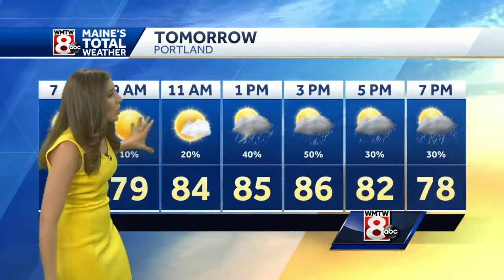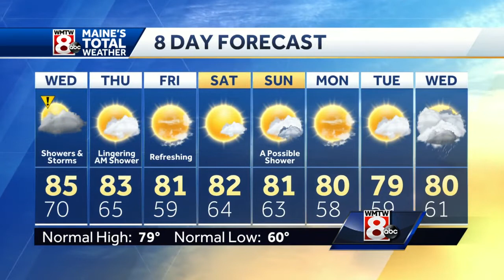Tracking storms and showers Wednesday; refreshing by Friday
How’s the weather looking for your Wednesday morning? Get the latest Maine’s Total Weather video forecast from Meteorologist Jacqueline Thomas.